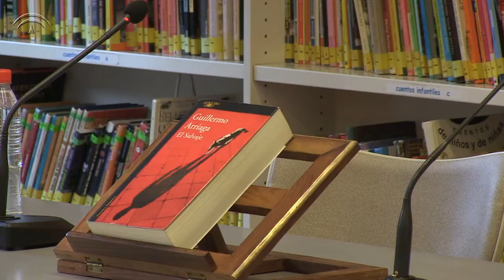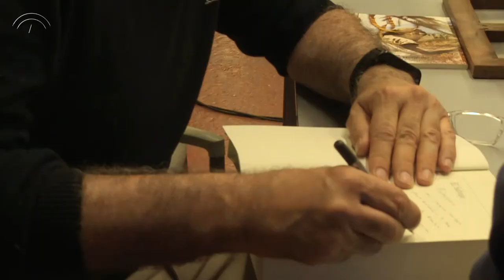Guillermo Arriaga en el Ciclo de Letras Capitales, Centro Andaluz de las Letras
Entrevistamos a Guillermo Arriaga con ocasión de su visita a Sevilla para presentar su nueva novela, El Salvaje, publicado por la editorial Alfaguara.
El carismático escritor, director y productor de cine charló con nosotros y con el público asistente al acto organizado en el ciclo de Letras Capitales en la Biblioteca Pública Infanta Elena de Sevilla el día 25 de abril de 2017.
Más información sobre Guillermo Arriaga en la página del Centro Andaluz de las Letras:

Entrevista: Marián Ruiz
Montaje: Marián Ruiz
Edición: Marián Ruiz y Cristóbal Romero